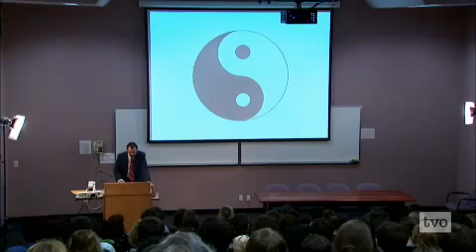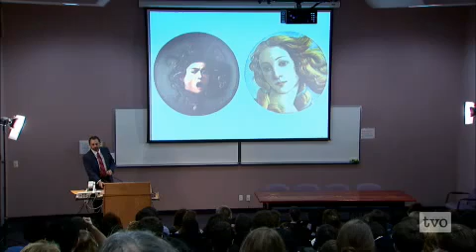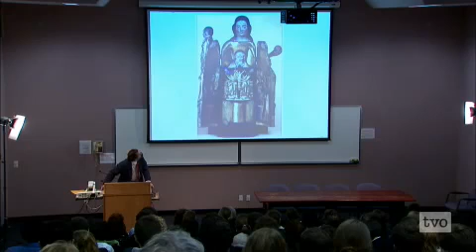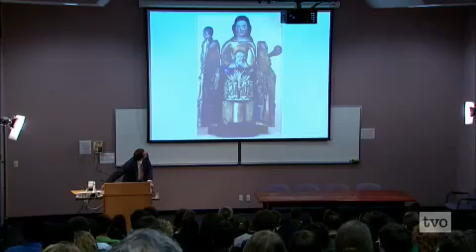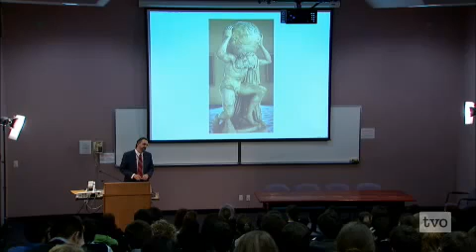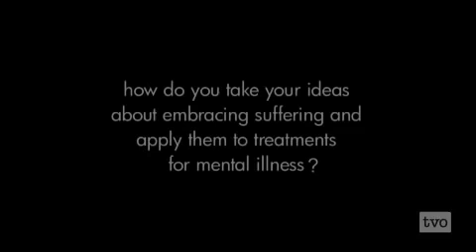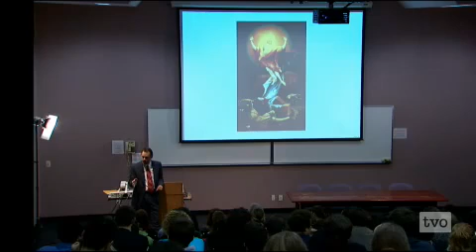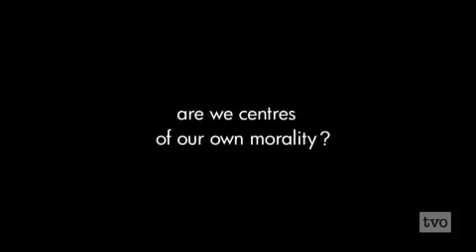Reality and the Sacred | TVOntario | #1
This public lecture, recorded by TVO, describes the way the world is portrayed in deep stories, such as myths and religious representations. The world in such stories is a place of action, not a place of things, and it has its archetypal characters, positive and negative. Culture is typically represented as paternal, nature as maternal, and the individual as hero and adversary. Culture offers people security, but threatens them with tyranny. Nature offers renewal, but also brings death. The religious path of meaning allows people to negotiate this archetypal landscape.

--- BOOKS ---

--- LINKS ---

--- PRODUCTS ---